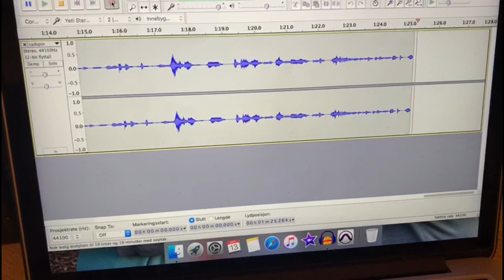2019 Dag 285 | Latter og morro med besøk